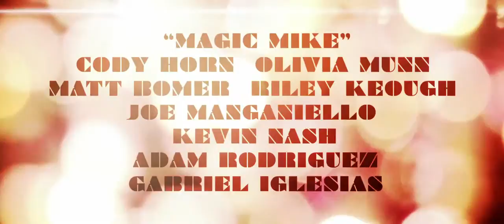MAGIC MIKE - OFFICIAL TRAILER [HD]